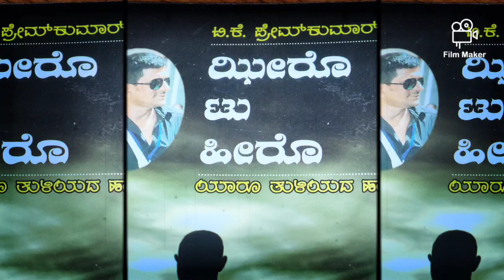ಝೀರೋ ಟು ಹೀರೋ ಆಡಿಯೋ ಪುಸ್ತಕ.. ಪ್ರವೇಶ.. ಡಾ. ಪ್ರೇಮ್ ಕುಮಾರ್ ಟಿ ಕೆ